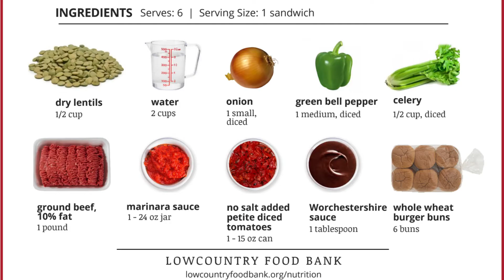Tuscan Sloppy Joe | Lowcountry Food Bank Recipes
Looking for a quick and easy meal? Well, look no further than this Tuscan Sloppy Joe which is packed with delicious and nutritious ingredients that are frequently distributed to our agency partners from the Lowcountry Food Bank’s warehouse! Tag us on social media with your Tuscan Sloppy Joe Creations!